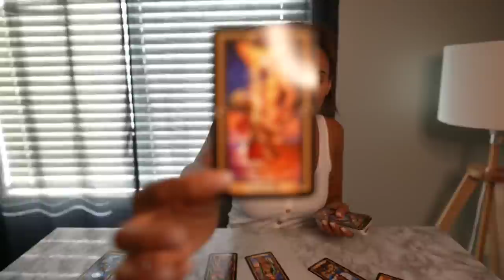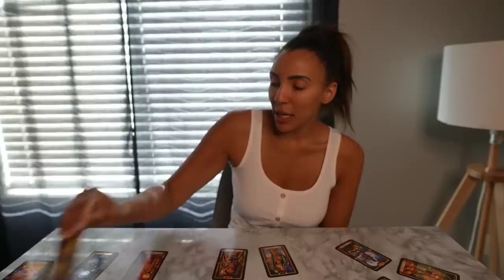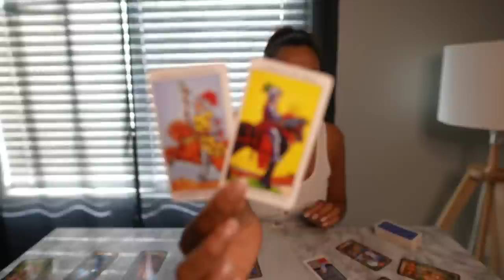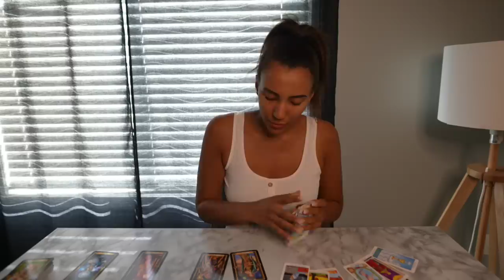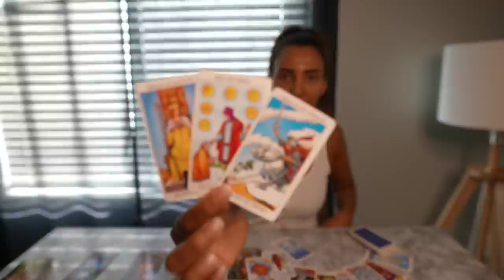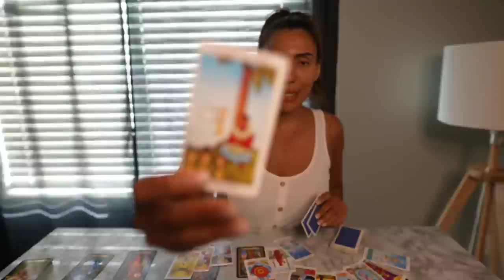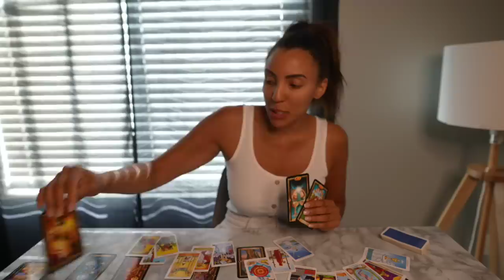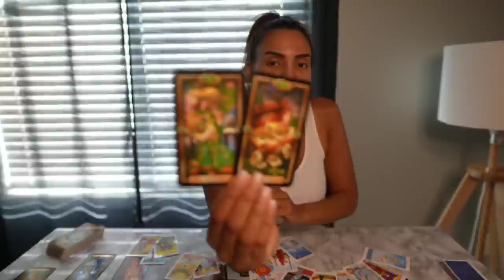❤️VIRGO "Rome Wasn't Built In A Day Virgo! Great Things Are Coming But Remember This First"JUNE 1-15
❤️👆🏼ASK YOURSELF TAROT is a new tarot deck available for beginners as well as experienced tarot readers. Included you will find 78 tarot cards, a guide booklet, and a keepsake box for you to store your cards. Attached you will find photos of this tarot deck to add to your collection.